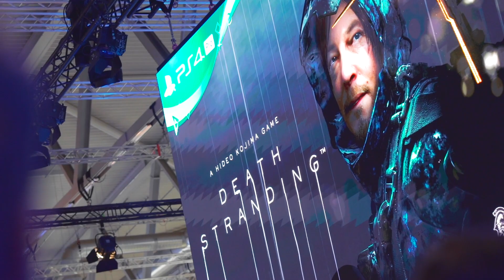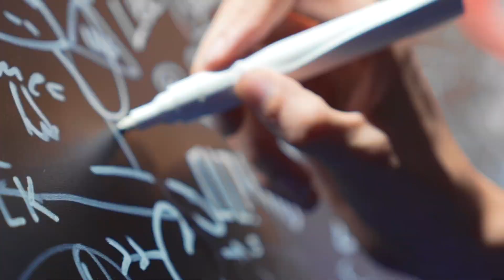Die PlayStation gamescom für zu Hause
Dieses Jahr gibt's auf der gamescom einiges zu sehen! Vor allem auf dem PlayStation-Stand in Halle 7 *hüstel* Werbung in eigener Sache *hüstel*.

Nun kann ja nicht jeder von euch hier bei uns vorbei kommen, daher haben wir euch alle Highlights vom PlayStation Stand in einem Video zusammengefasst. Und für alle, die in den nächsten Tagen vorbeischauen - freut euch, denn ihr bekommt schon mal einen ersten Vorgeschmack!